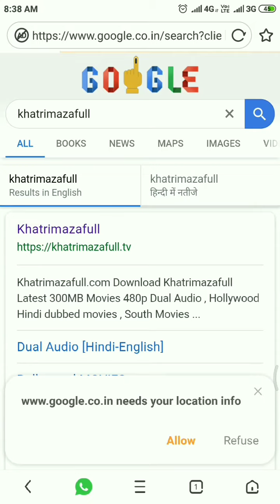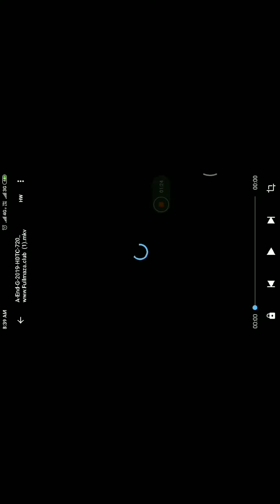Download Avengers the endgame full movie in Hindi dub HD with sample clip